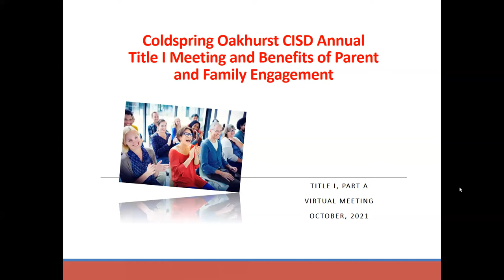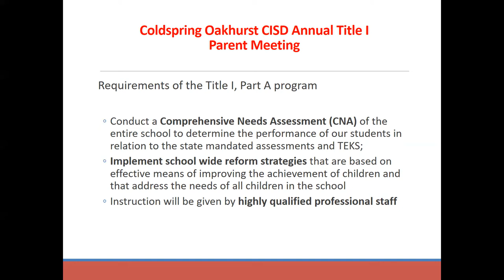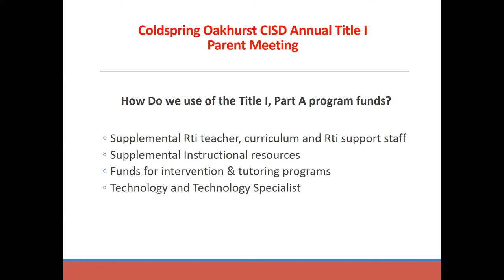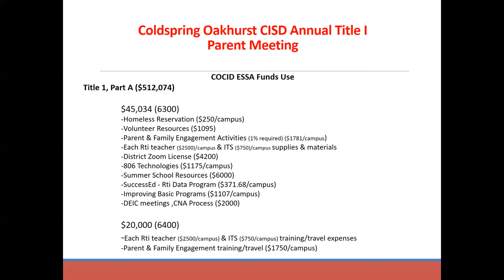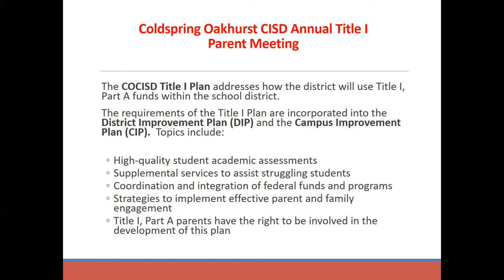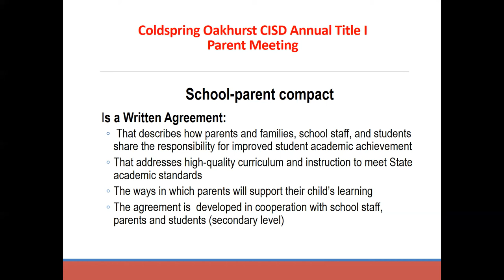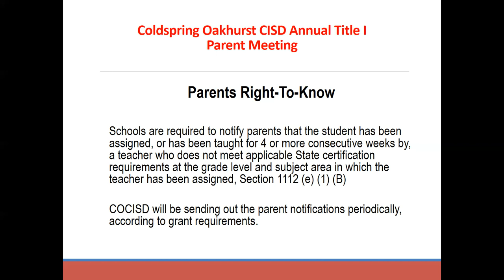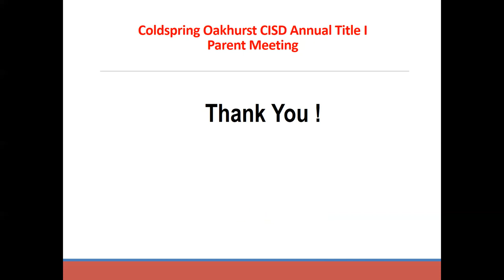COCISD Title 1 Parent Meeting Oct. 2021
Learn what the Title 1, Part A program is, what your rights are as a parent, and how you can make a positive difference in your child's academic career through family involvement with our schools. This in-depth presentation is given by CTE & Special Programs Director Jeff Eichman.